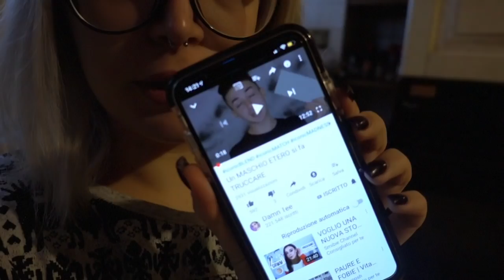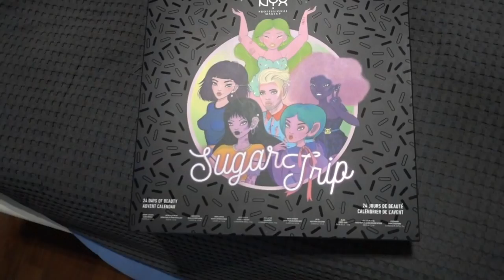NON HA SENSO CONTINUARE COSI'...CHIUDO! | #3 VlogMas 3.12.18